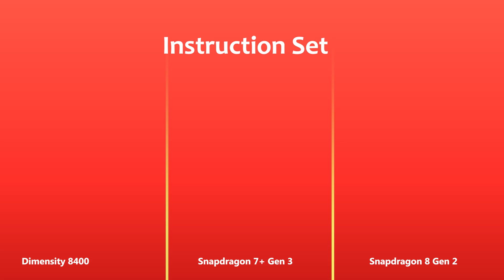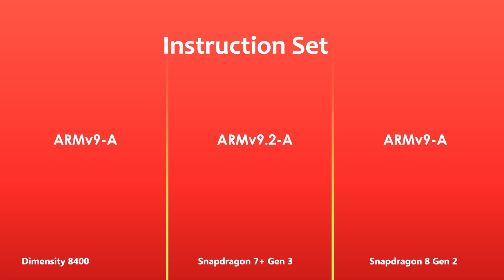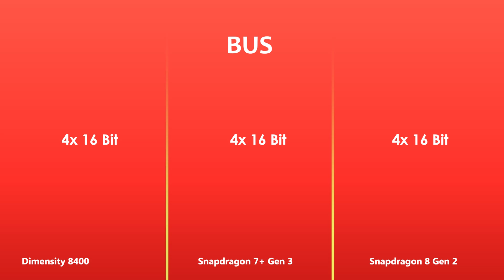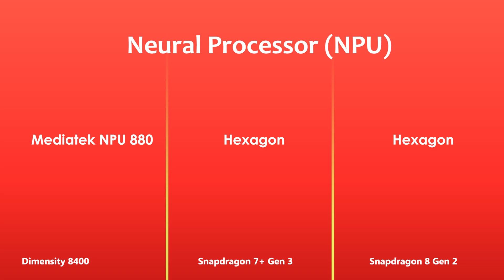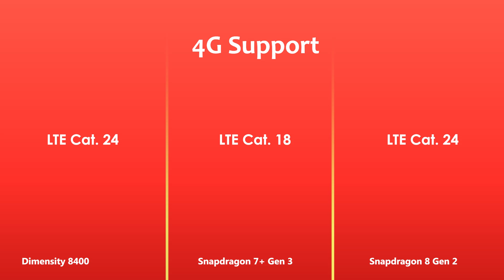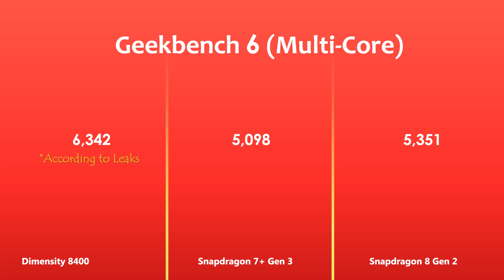Dimensity 8400 Vs Snapdragon 7+ Gen 3 Vs Snapdragon 8 Gen 2 | Antutu Score & Benchmark